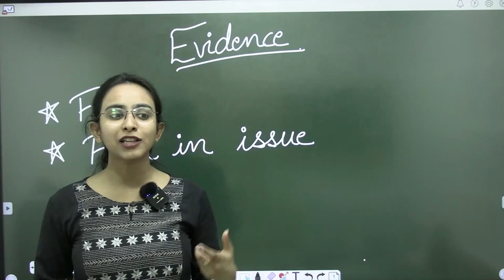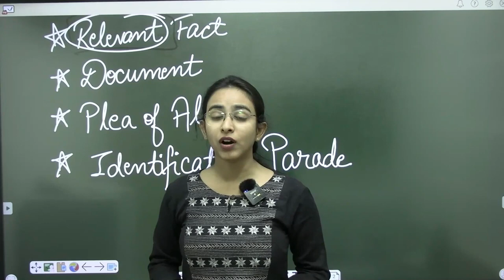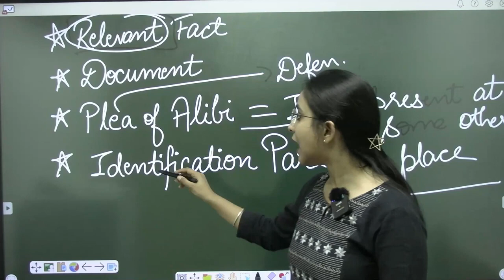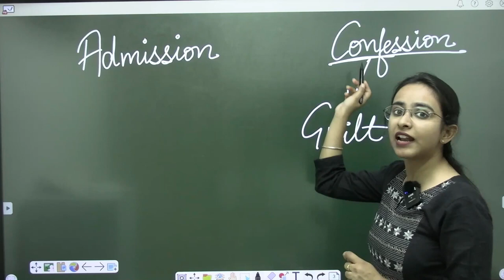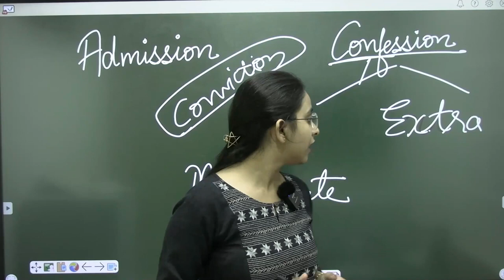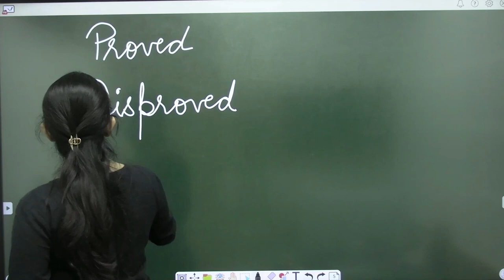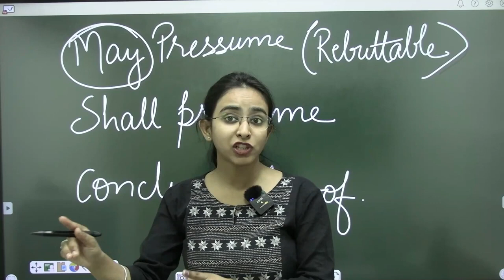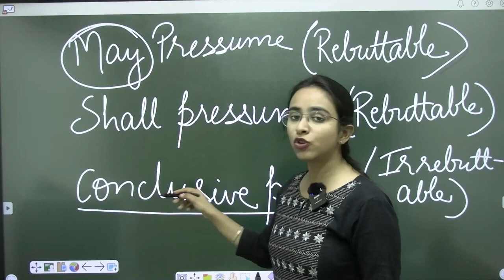Important Terminology of the Indian Evidence Act | Part - 1 of IEA 1872 Law Prep Tutorial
Important Terminology of the Indian Evidence Act | Part - 1 of IEA 1872

Hello and Welcome dear CLAT Aspirants! This video is a Part 1 explaining Indian Evidence Act, and Part - 2 will be provided shortly. In this video on Indian Evidence Act, we have defined Evidence Act in detail with explanation of its very important terms like :
Fact,
Fact in Issue,
Relevant Fact, Document, Plea of Alibi,
Identification Parade,
Admission and Confession,
Dying Declaration
Proved, disproved, not proved
may pressume, shall pressume, conclusive proof etc.

In the next part of the Indian Evidence Act, we will be discussing more valuable terms of Indian Evidence Act.